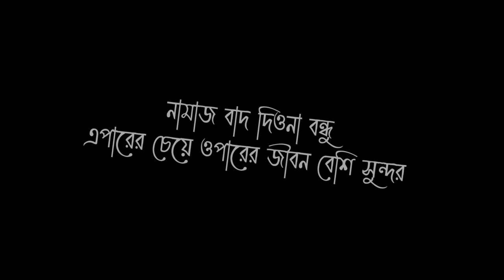ছাত্র-শিক্ষিকার সম্পর্ক...!!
VIDEO TITLE : ছাত্র-শিক্ষিকার সম্পর্ক...!!